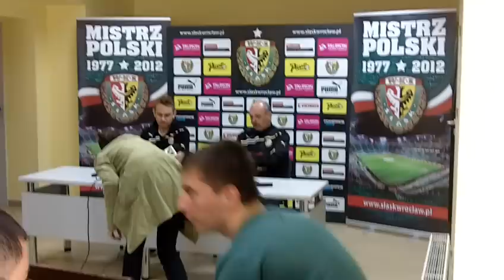Mila i Levy przed meczem Śląsk - Legia (30.04.2013)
Konferencja prasowa Stanislava Levego i Sebastiana Mili przed pierwszym finałowym meczem Pucharu Polski z Legią Warszawa, który 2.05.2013 rozegrany zostanie na wrocławskim stadionie. Rewanż tydzień później w Warszawie.